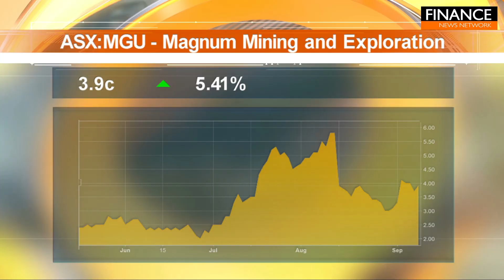Stocks of the Hour: Advanced Share Registry, Magnum Mining & Exploration, Ava Risk Group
A snapshot of the stocks on the move, featuring Advanced Share Registry (ASX:ASW), Magnum Mining & Exploration (ASX:MGU) and Ava Risk Group (ASX:AVA).